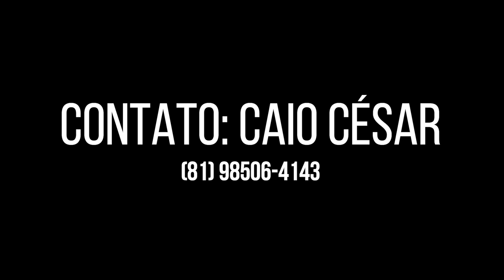Melhores Lances - Caio César (ATUALIZADO)